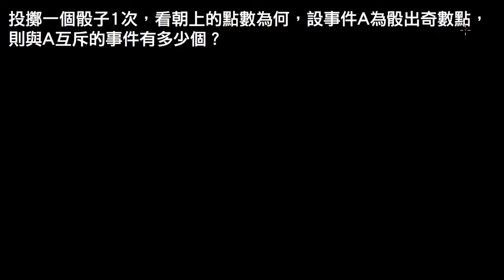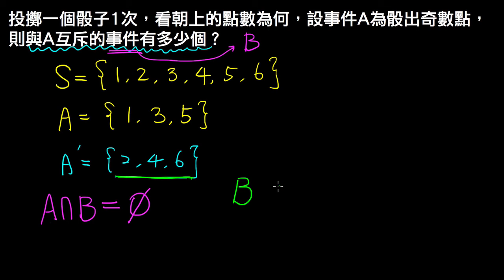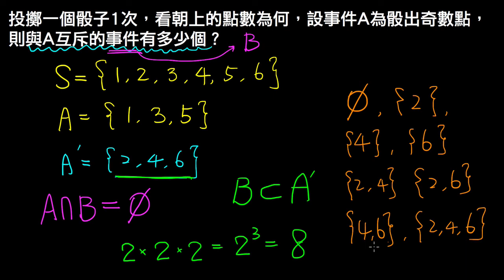高一下數學3-1例題07互斥事件個數